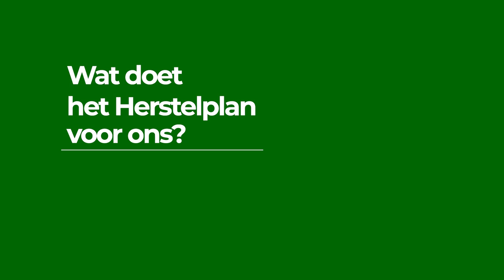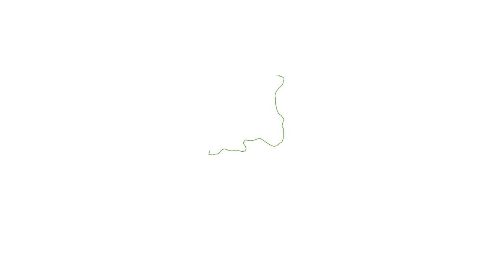HERSTELPLAN SURNAME: 5. WAT DOET HET HERSTELPLAN VOOR ONS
De regering heeft in het kader van de economische crisis het Herstelplan Suriname geschreven. Na goedkeuring in De Nationale Assemblee wordt overgegaan tot uitvoer van dit plan. Om de gemeenschap meer hierover te informeren, stelt de regering via verschillende digitale kanalen informatie beschikbaar.

Blijft u de updates volgen om zo geïnformeerd te zijn over het Herstelplan Suriname.